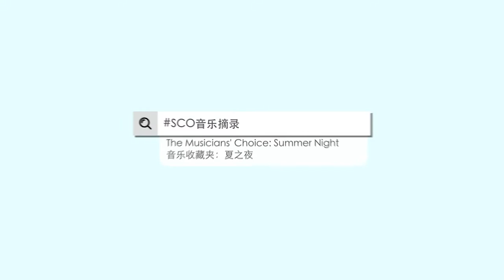Squabbling Duck《鸭子拌嘴》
SCOSoundbites – Squabbling Duck

Concert: The Musicians’ Choice: Summer Night

Xiaobo: Boo Chong Wei Benjamin
Dabo: Ngoh Kheng Seng
Muyu: Wu Xiangyang
Zhongyin Luo: Moses Gay
Maobo: Lee Jun Cheng
Shuangyin Yun Luo: Seetoh Poh Lam

Composed by An Zhishun
The composer uses the xiaobo and shuicha as the two main musical instruments. By adopting different tone qualities and rhythms, it enlivens and imitates the humorous scene of a pair of squabbling ducks.

SCO音乐摘录 - 《鸭子拌嘴》

音乐会：音乐收藏夹:夏之夜

小钹: 巫崇玮
大钹: 伍庆成
木鱼: 伍向阳
中音锣: 倪恩辉
帽钹: 李浚诚
双音云锣 : 司徒宝男

安志顺作曲

作者运用了小钹和水镲两件主奏乐器，通过各种不同音色和节奏变化，生动地刻画出了鸭子相互拌嘴、嬉戏的恢谐情趣。